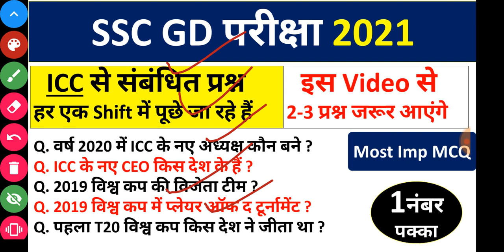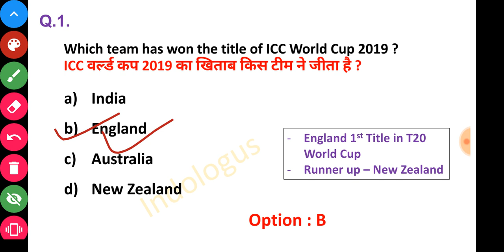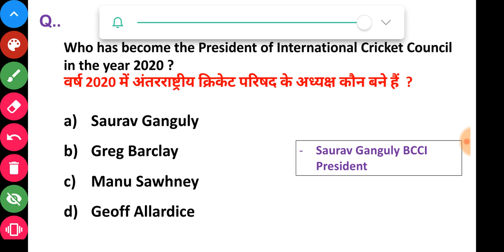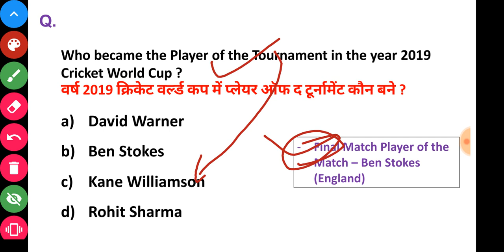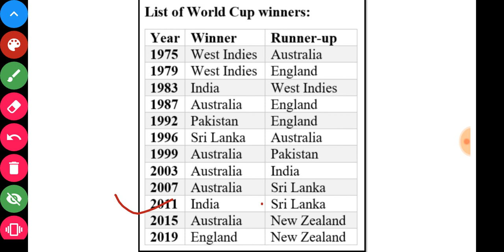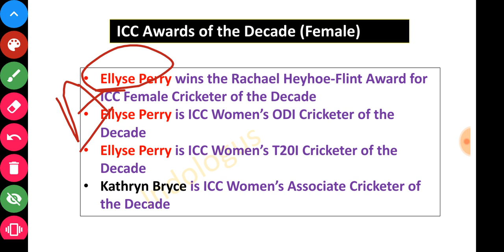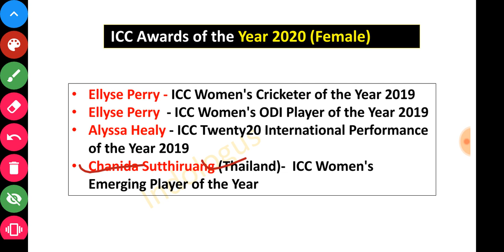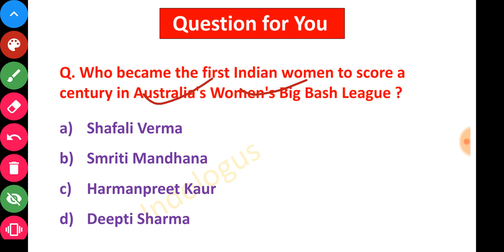ICC Related Questions | ICC से संबंधित प्रश्न | SSC CGL CHSL RAILWAY BANKING STATE PSC NTPC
Top YouTube search ter...

t20 world cup 2021 questions

t20 world cup gk

T20 world cup question

T20 current affairs

t20 world cup 2021 gk

t20 world cup current affairs

icc 120 world cup 2021 questions

icc test cricket world cup 2021 highlights

t20 world cup quiz

cricket world cup gk question

daily gk

dd news

fifa world cup 2027 current affairs

fifa world cup gk question

icc t20 world cup 2021 current affairs

icc t20 world cup 2021 gk

icc t20 world cup 2021 match

 20th cricket world cup 2021

120 world cup 2021

1983 world cup gk question

2 august 2021 daily current affairs the hindu indian ex...

20 20 cricket gk question in marathi 20 20 world cup quiz answers

20 world cup 2021 important questions

20 world cup 2021 important questions gujarati

20 world cup 2021 saroj gk

20 world cup 2021 se important current

20-20 match sport gk

20-20 world cup ke bare mein questions

20-20world cup gk

2019 world cup important questions

2020 fifa world cup gk question

2020 ka current affairs world cup

2020 world cup 2021 question

2020 world cup 2021 questions

2020 world cup 24 october se chalu uske current affai..

2020 world cup ke question paper

2020 world cup mcq

2020 world cup question

2021 bangladesh world cup 120 current affairs

2021 bcci full detail in gk english

2021 cricket world cup current affairs

2021 icc 120 world cup mcq

2021 icc women's world cup psc

2021 ka 120 match current affair question

2021 most important cup

2021 120 gk question 2021 120 gk question

2021 120 world cup question and answer

2021 120 world cup related question

2021 world cup gk qution

25 question for cricketert 20 wald cup 5 current affairs about 120 match 2021

about fifa world cup quiz in hindi

about 120 gk

all 2021 cup question

all cup all question

all icc cricket world cup question exam related

all important mcq related to icc t20 world cup

all important question of world cup all questions about t20 world

all 120 world cup 2021 questions with answers

answer the following question what is a cup

bangla protibedon world cup 2007

bangla 120 gk

based on 120 world cup important questions

120 world cup 2021 highlights

icc: 120 world cup 2023 questions

icc 120 world cup 2021 highlights

t 20th cricket world cup 2021

120 world cup 2021 important questions

120 world cup current affairs

120 world cup 2021 questions

ict 120 world cup 2023 current affairs

icc 120 world cup 2021

120 world cup 2021 mcq

t20 world cup 2021 final match 120 world cup 2021

120 world cup 2021 current affairs

120 world cup 2021 gk

120 world cup gk

t20 world cup questions and answers

t 20th cricket world cup 2021 highlights

fifa world cup 2020 current affairs

ice se related question

ravi study gk 120 world cup 2021 gk question

120 world cup quiz with answers

icc 120 world cup 2021 final highlights

icc 120 world cup 2021 gk

t 20th cricket world cup 2021 questions

loc 120 world cup current affairs

world cup current affairs

120 current affairs

120 world cup 2021 highlights final

world cup 120 2021

ioc questions

search ter.

68

3.1%

1.7%

1.1%

1.1%

0.8%

0.8%

0.8%

0.7%

0.6%

0,5%

0.5%

0.4%

0.4%

0.4

t20 final match 2021 120 world cup

cricket gk question

cricket gk question 2021

ioc 120 world cup gk

t 20th cricket world cup 2021 current affairs

20th cricket world cup 2021 final match highlights. 120 vishwa cup

t2D world cup gk 2021

120 world cup ke question august current affairs 2021

cricket quiz

current affairs 120 world cup 2021

loc 2020

ice cricket world cup 2021

ice 120 world cup questions and answers ic: world cup 2019 current affairs

ssc cgl t20th cricket world cup 2021 final match:

t20 question

t20 world cup 2021 final highlights

120 world cup 2021 question

world cup 2021 gk

world cup 2021 questions

2020 current affairs

2020 world cup 2021

2021 icc 120 world cup

2021 120 world cup

5 writs of indian constitution

cricket current affairs.

cricket 120 world cup 2021

current affairs

fifa world cup current affairs

loc: 120 world cup 2021 highlights

final

ice world cup 2021 highlights today

icct20

october current affairs 2021 study iq

ssc most important questions all subjects

120 questions

t 20th cricket world cup 2021 final

t 20th cricket world cup 2021 highlights yesterday

120 final highlights 2021

120 final match 2021 highlights

120 gk

120 vishwa cup 2021 t20 world cup 2020

120 world cup 2021 man of 120 world cup details

120 world cup final 2021 highlights

who wan (20 world cup 2021

world cup